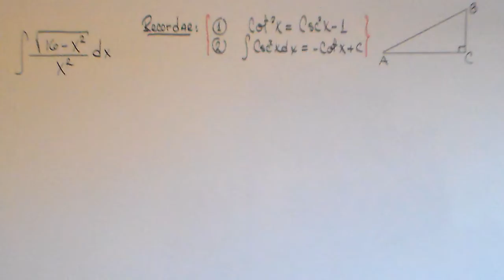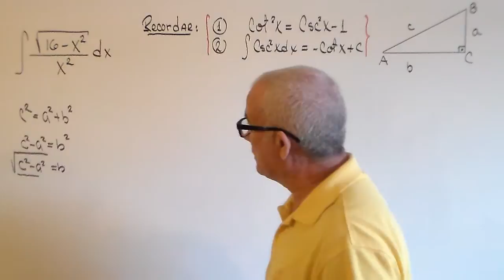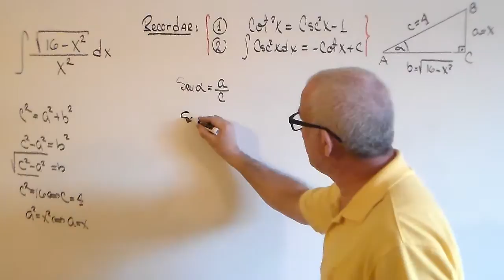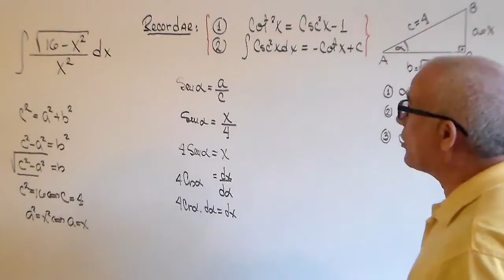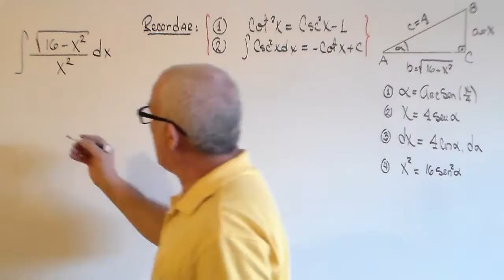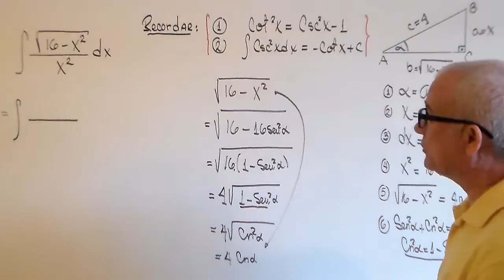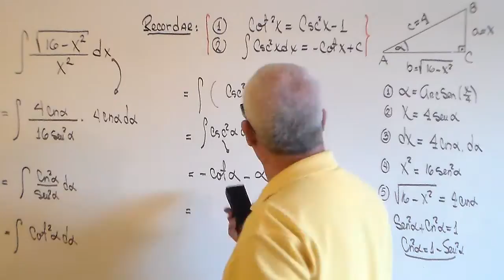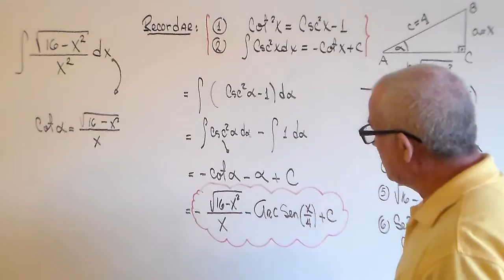INTEGRAL INDEFINIDA. RESUELTA POR SUSTITUCION TRIGONOMETRICA .